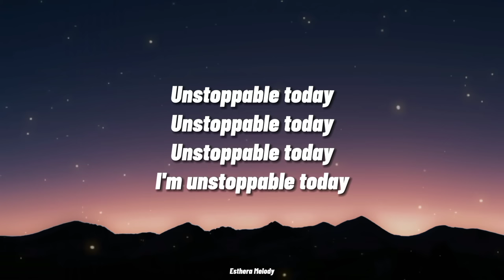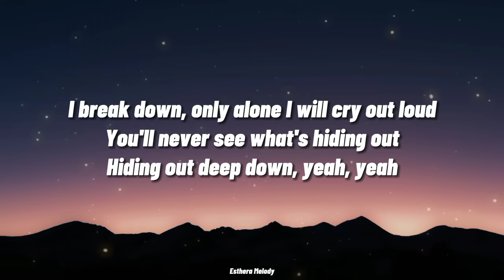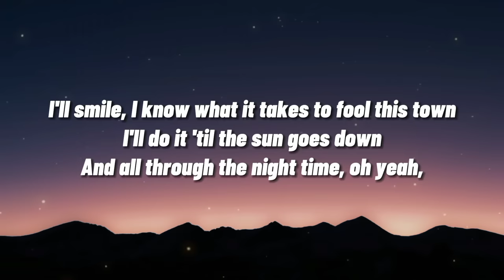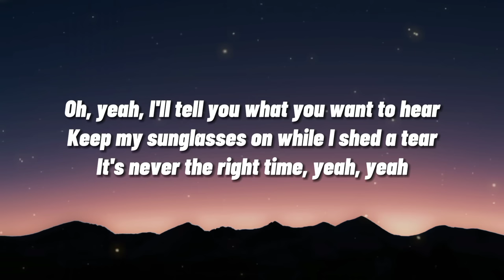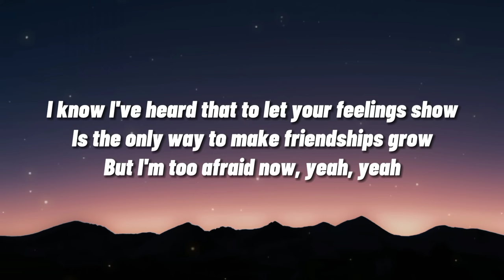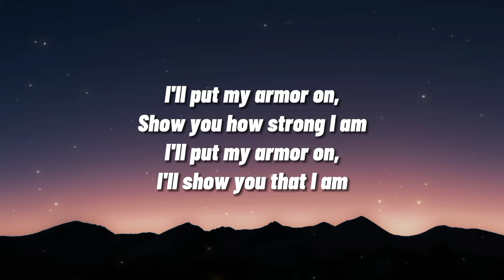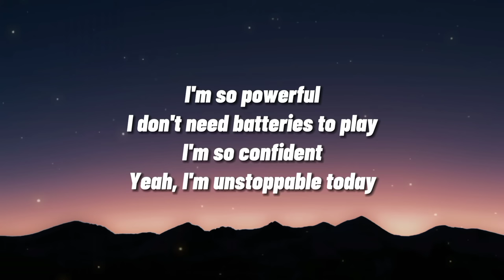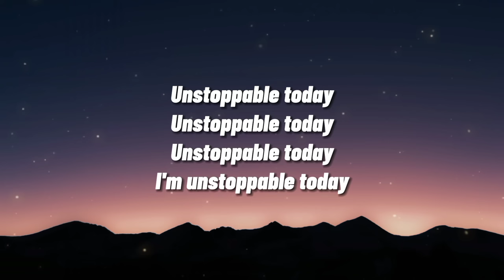Unstoppable - Sia | Lyrics [1 HOUR]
I'm unstoppable
I'm a Porsche with no brakes
I'm invincible